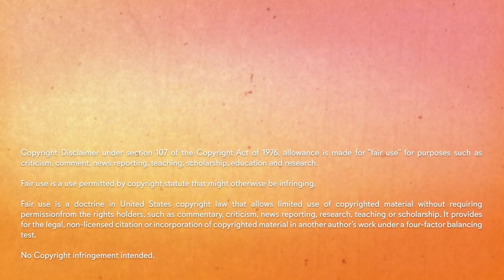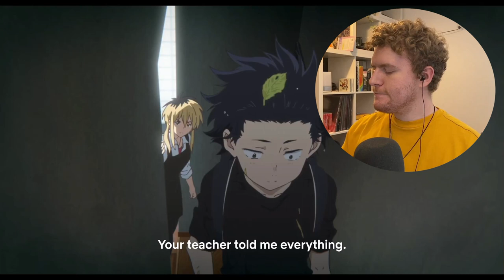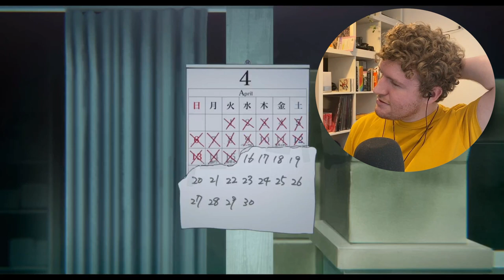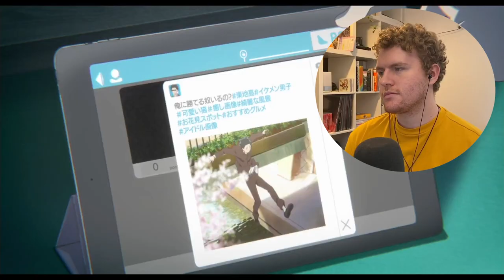A SILENT VOICE (2016) always makes me cry | Movie Commentary and Discussion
My reaction to A Silent Voice (or The Shape of Voice) (or Hepburn: Koe no Katachi, 聲の形 if you want to be that pretentious)

Timestamps:
0:00 Intro
1:12 Reaction
33:51 Discussion

Schedule for week beginning July 26th:
Tues:
Thurs:
Fri:
Sat:
Sun: